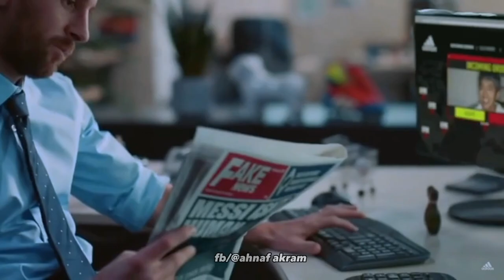Leo Messi in formal dress🥺❤️